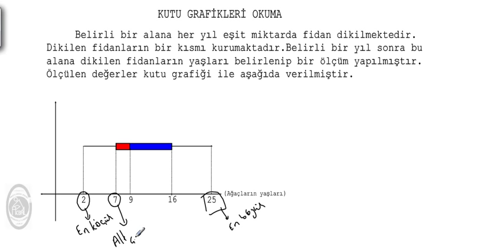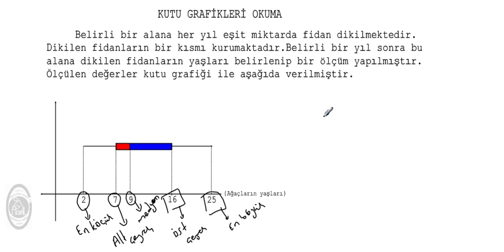İstatistik Kutu Grafiklerin yorumlaması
Kutu grafiklerin yorumlaması